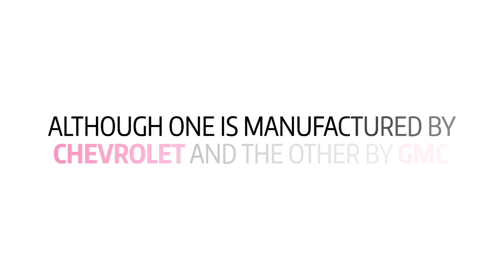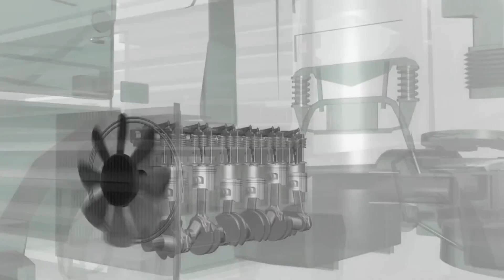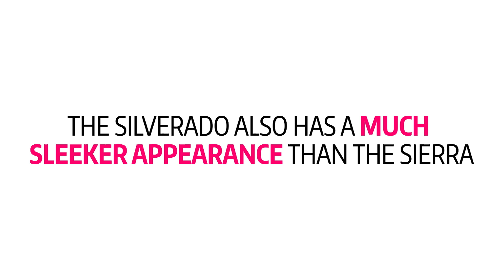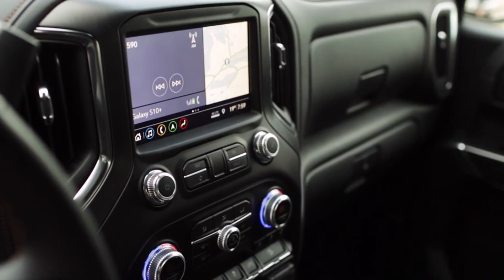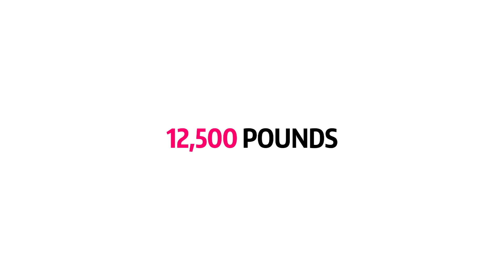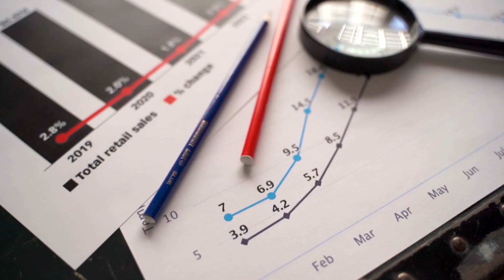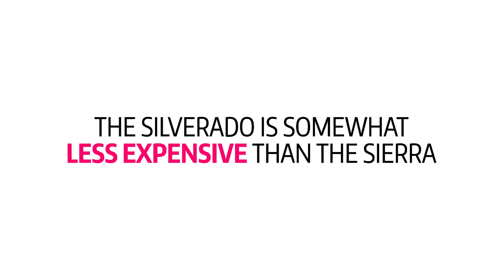Which Truck is Better? Chevy Silverado or GMC Sierra?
This a comparison of the two best trucks in the market! In this video, you will get the complete detail of the Chevy Silverado and GMC Sierra and will learn which one is best for you. So, watch till the end and check every aspect of both companies' trucks and choose one for yourself.

🚀 FOLLOW LEMON LAW ASSIST ON SOCIAL MEDIA!